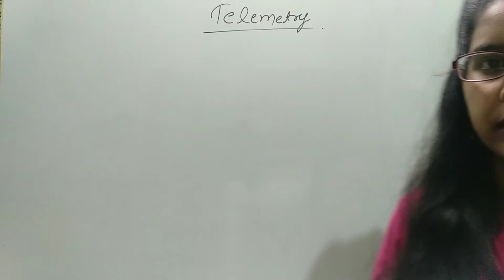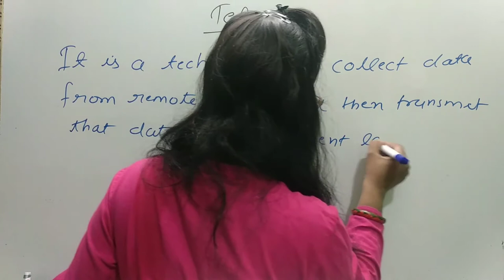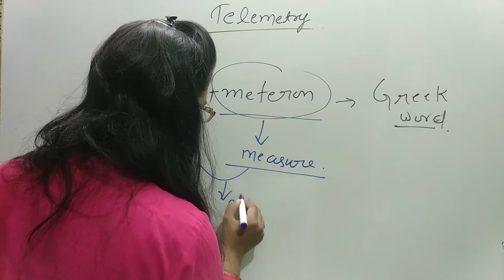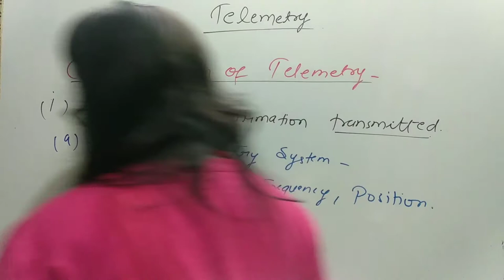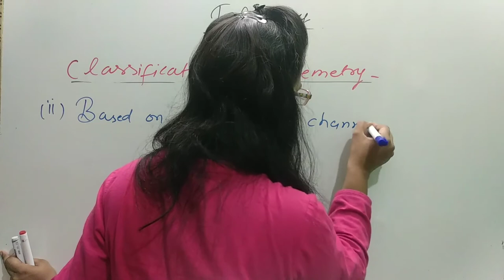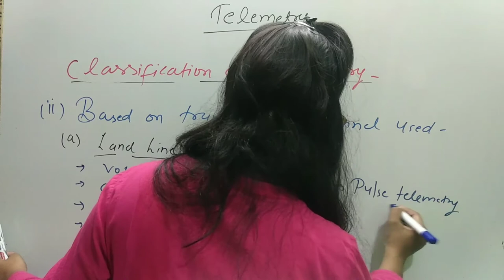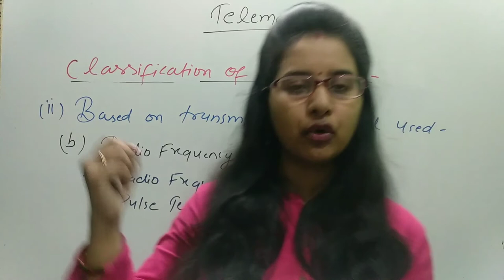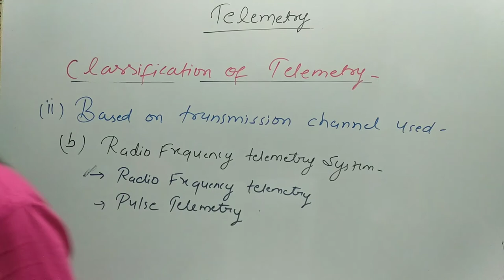Telemetry and its classification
in this class we discuss about the telemetry system and its classification